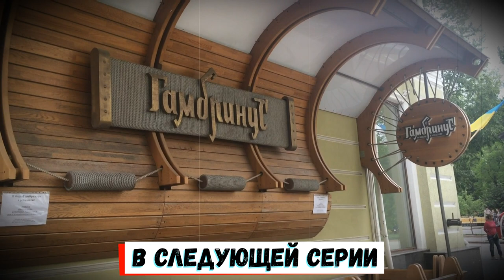Украина. Киев. Туристический Киев глазами россиян | Перезалив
Перезалив видео из Киева о нашей поездки по Украине в мае 2018 года.
Путешествие по Украине началось с прилёта из Тбилиси в Киев. Сутки в Киеве провели гуляя по городу, по туристическим достопримечательностям: Киево-Печерская лавра, Софийский собор, Град Кия. И отъезд на поезде в Одессу.
Май 2018.

Тайм-Коды:
00:00 - тизер
00:21 - прибытие в Киев
01:10 - ресторан "Хачапури и Вино"
02:03 - киевская шаверма (шапка)
02:26 - хостел "Home Hostel"
02:52 - "Пузата Хата"
03:14 - Киево-Печерская лавра
04:27 - Собор Святой Софии
05:33 - Град Кия
05:49 - Андреевский спуск
06:26 - Воздвиженка
07:09 - колесо обозрения
07:33 - прогулка по центру города
08:24 - финалочка (резюме) по Киеву
09:19 - в следующей серии